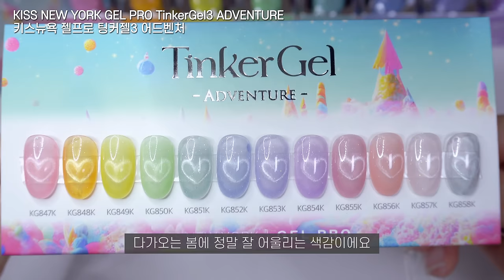광채 뿜뿜 팅커벨 네일🧚 실물 깡패예요🥺 자석네일 꿀팁 / 팅커젤 / 셀프네일 ASMR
찬란하게 빛나는 팅커벨 네일아트를 했어요!
다가오는 봄에 어울리게 산뜻한 분위기로 꾸며봤습니다🧚✨

키스뉴욕 젤프로의 팅커젤은 온라인 쇼핑몰과
이번 세텍 네일엑스포에서 구매하실 수 있어요!🫶🏻